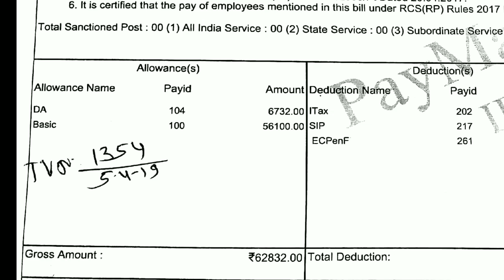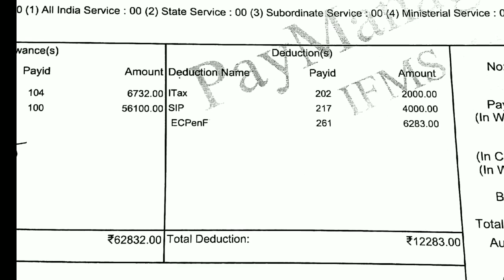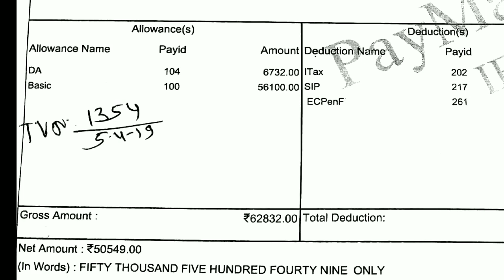Salary of Aen in Rajasthan ||Gyan tokri || RPSC AEN SALARY ??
Salary of aen in rajasthan. What is the salary of assistant engineer in rajasthan after probation  .
This video is about Salary of RPSC aen in rajasthan. Rpsc aen salary ??
 Salary in probation is also discussed in this video. Salary of Aen  is same in each department.